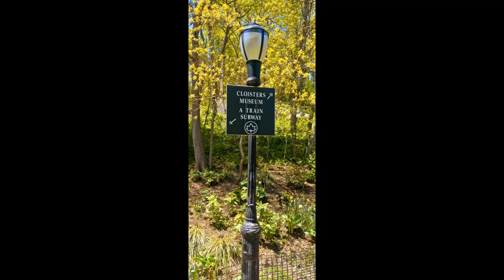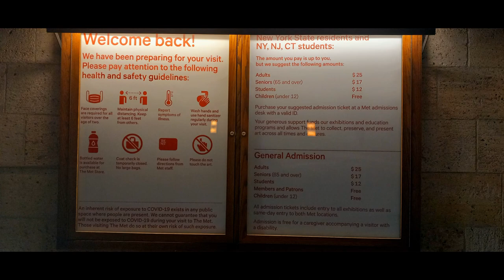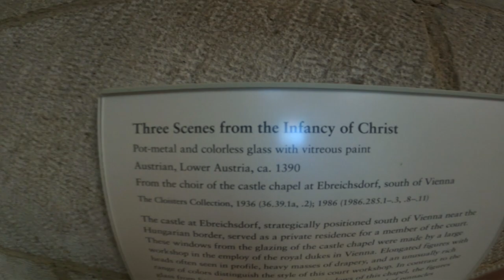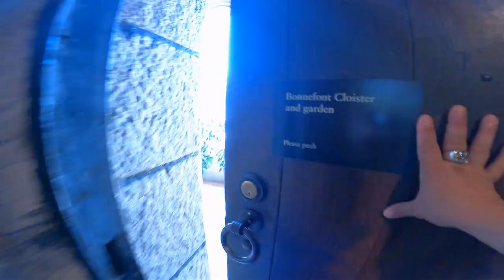My Trip to The Met Cloisters - NYC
Went for an excursion on Tuesday, May 10th, 2022, to:
The Met Cloisters
99 Margaret Corbin Drive
Fort Tryon Park

TIME STAMP:
0:00    The Journey Start
1:32    The Path to the Met Cloisters
7:30    The Cuxa Cloister
8:20    The Pontaut Chapter House
8:54    The Langon Chapel
9:18    Early Gothic Hall
10:52 The Gothic Chapel
13:33 The Bonnefont Cloister
17:31 The Nine Heroes Tapestries Room
17:56 The Unicorn Tapestries Room
19:52 Late Gothic Hall
20:22 The Campin Room
20:51 The Boppard Room
21:30 Path To The Secret Basement *(There is no secret basement ; ) )
22:13 The Cuxa Cloister (revisited)
23:20 Opening of Gate and Ending of Video

Planning the trip from Jersey City, NJ, I took the PATH Train from Journal Square - 33rd Street bound, getting off at 9th Street in New York. Walked over to 9th St then took the A Train to Dyckman - 200th Street. Overall, it took me a little over an hour, but I appreciate the adventurous subway system and the journey.

I had not visited the Cloisters since the early 1990s. It offers history, gardens, cloisters and art!

Come join me on my outing to the Cloisters, and I encourage you to experience it for yourself.

The Jersey Texan